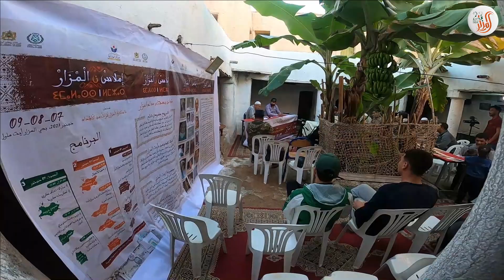مقتطفات من الندوة الثانية حول تاريخ المزار مع الاستاذ سدى العربي الركراكي بمنزل ايت بونكة القديم.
إمالاس ن المزار  _ " اليوم الثاني "
تتواصل فعاليات الدورة الأولى لملتقى إمالاس ن المزار، المنظم من طرف مركز الهداية للدعم التربوي والتكوين المستمر بشراكة مع جماعة أيت ملول وعمالة إنزكان أيت ملول تحت شعار " ذاكرة المزار، ثراث من الأجداد"، وذلك خلال الفترة الممتدة بين 07 إلى 09 من الشهر الجاري بمنطقة المزار.
وتميز اليوم الثاني من الملتقى ببرمجة غنية ومتنوعة، تخللتها فقرات عديدة، بداية بندوة تاريخية حول تاريخ المزار، بمنزل أيت بونكة القديم،  من تأطير الأستاذ العربي الركراكي، بحيث كانت مناسبة لاستحضار أهم ما ميّز المنطقة في تلك الفترة، وهي أيضا فرصة لفتح باب النقاش وتبادل الآراء والأفكار.
وشهدت فقرات البرنامج كذلك، تنظيم فقرة موسيقية بأكدال أوسوس، من تنشيط مجموعة "اسمكان" والتي عرفت حضور كبير من عشاق هذا اللون الموسيقي.
هذا واختتم اليوم الثاني من الملتقى بعرض شريط وثائقي عن النعناع المزاري، تحت عنوان " أيت المزار إذ بو لقامت "، وهو ربورتاج أنتجه طاقم صفحة المزار 23، مع أصغر فلاح بالمنطقة " رشيد أيت بن علي" بمعية السيد عبد الله بونكة، والذي نال إعجاب الجميع.
تجدر الاشارة، أن البرنامج الختامي لملتقى إمالاس ن المزار، سيعرف تنوعا في الفقرات، حيث سيتم إجراء مباراة في كرة القدم، تجمع بين قدماء المنطقة بملعب سيدي بوزيد، بالاضافة إلى ترميز معلمة سيدي صالح مع تنظيم فقرة فنية بها، ستحييها تربوت إقديمن المزار، ليختتم البرنامج بتكريمات لبعض رجالات المزار.
المقال من ابن منطقة المزار السيد محمد خادلي مشكورا  (y)